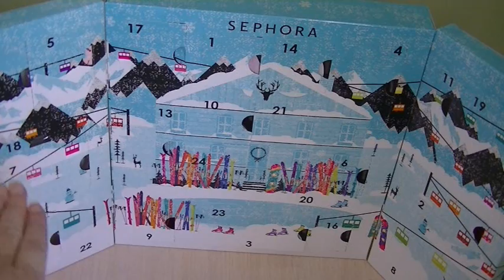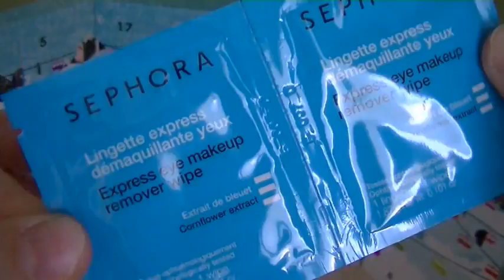19ème jour de l'ouverture du calendrier de l'Avent de SEPHORA